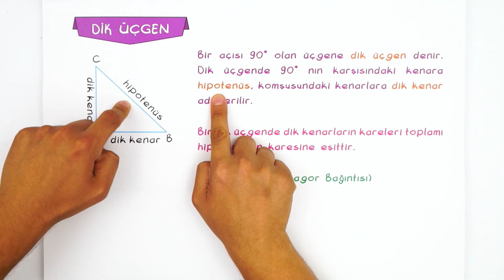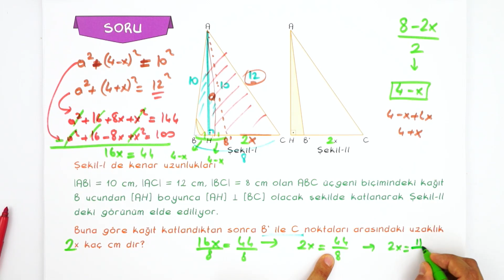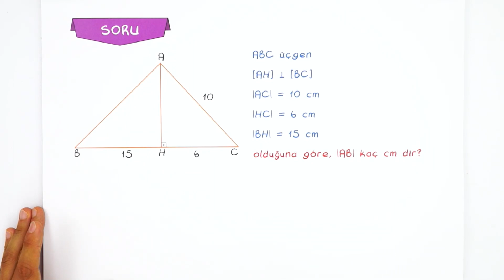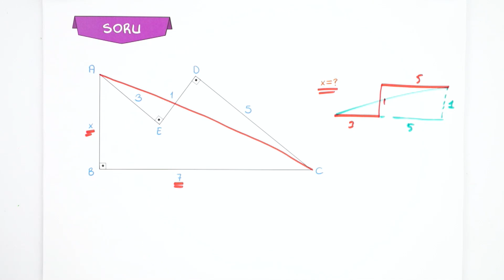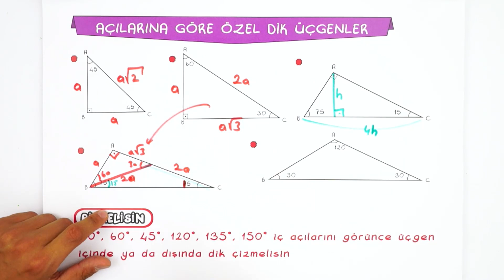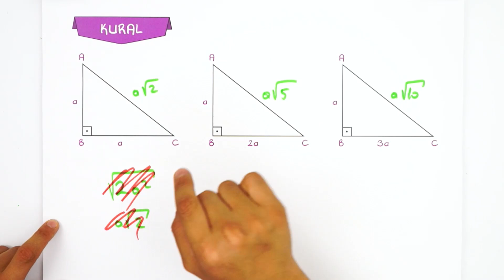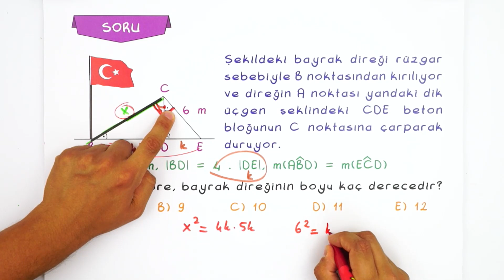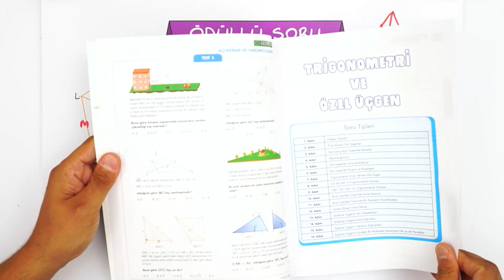Trigonometri ve Özel Üçgen- 1 ( Dik Üçgen ve Teoremleri) | Kamp2021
Kamp2021 başladı! Yeni TYT- AYT döneminde birlikte mükemmel bir şekilde hazırlanıyoruz. TYT Geometri dersinde "Trigonometri ve Özel Üçgen- 1 ( Dik Üçgen ve Teoremleri)" konusunu ÖSYM tarzı soru çözümleri ve detaylı konu anlatımıyla bu videoda bulabilirsin. Sakın kaçırma!